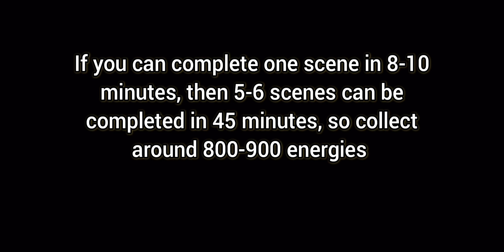13/14 June 2023, Time Rush Competition updates, June's Journey